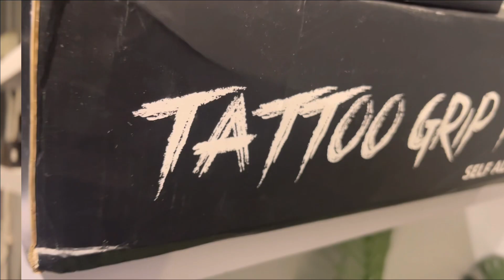₹10 Hajar Jeet Gaya bhai😱 || SIV 133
₹10000 Rupaye Jeet gaya Bhai 😳

Sanju inkz vlogs 133